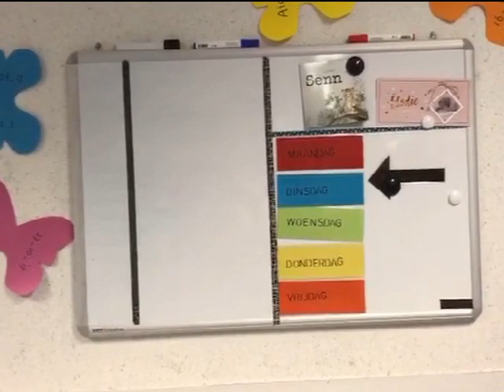Maak kennis met ... kinderdagverblijf De Were Zwijndrecht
Yes! Kinderopvang verwelkomt u graag van harte op kinderdagverblijf De Were in Zwijndrecht. Kijk voor meer informatie en inschrijven op